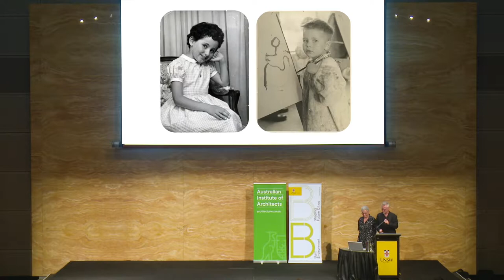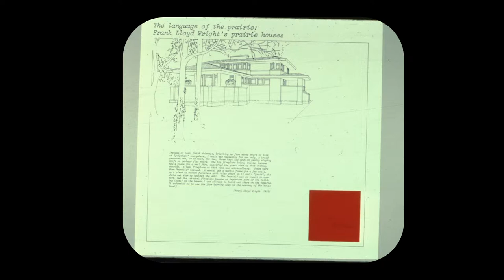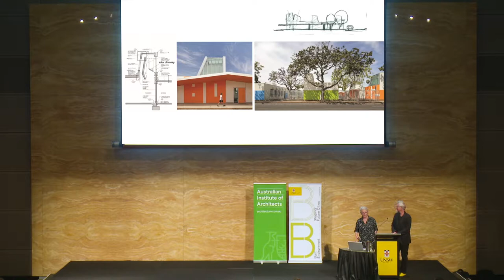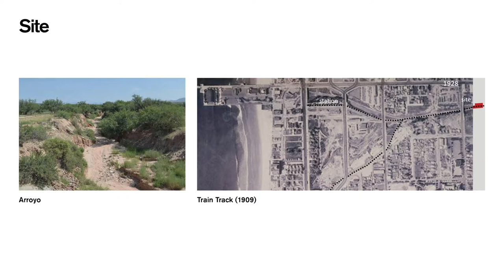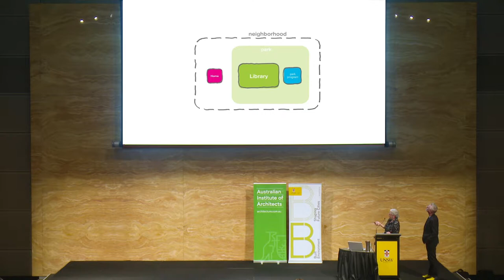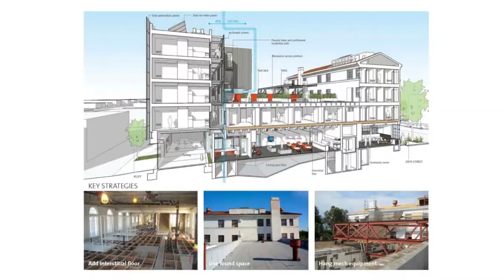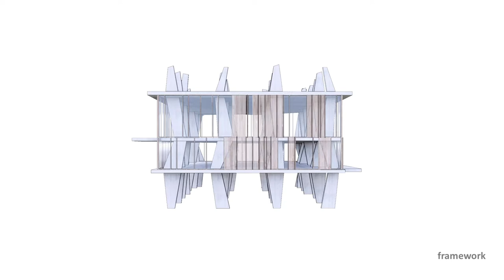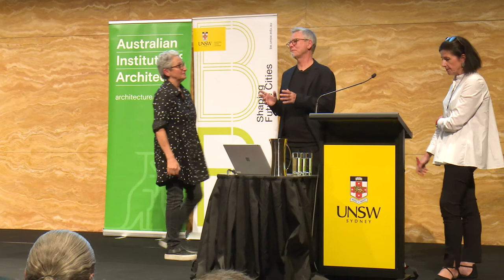UTZON | 2019 Donald K Turner address and Australian Institute of Architects Gold Medal lecture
Watch this lecture by Santa Monica-based Australian architects Hank Koning and Julie Eizenberg who jointly won the prestigious Gold Medal for their lifelong pursuit of social and community outcomes through architecture.